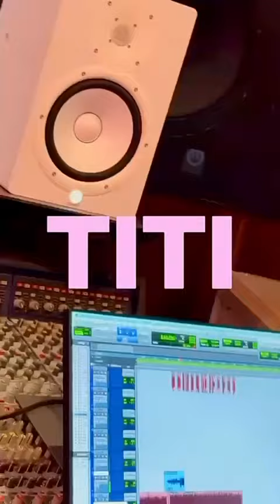Bientôt la sortie du nouveau single de Titi la Lionne Raya Nala Tegn ❤️❤️❤️